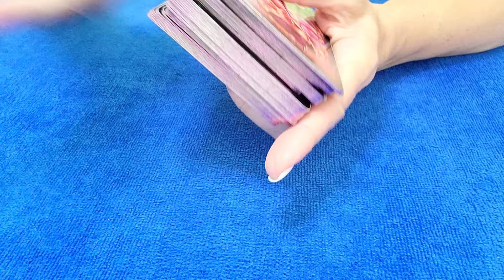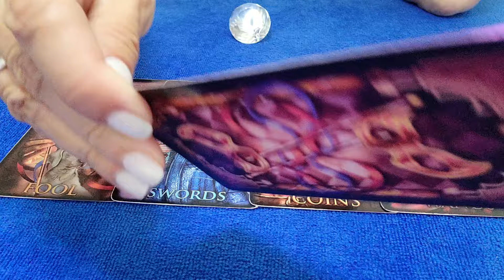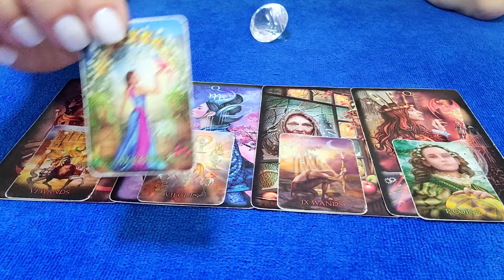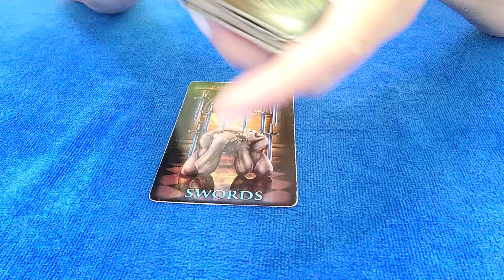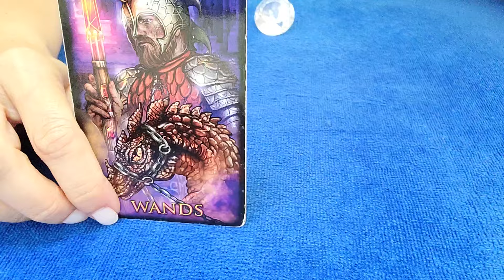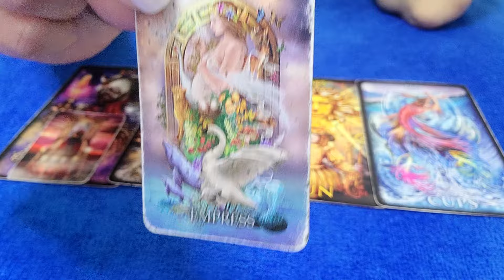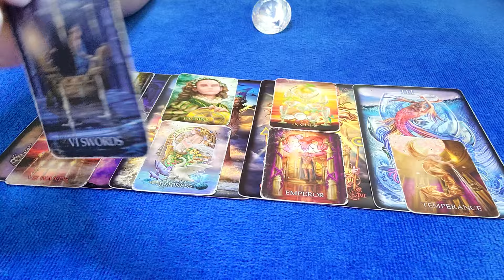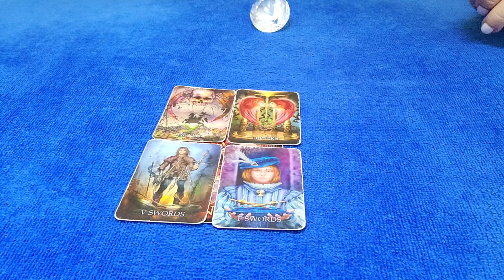LEO - SERIOUS TURN OF EVENTS! 😲💓 APRIL 2024